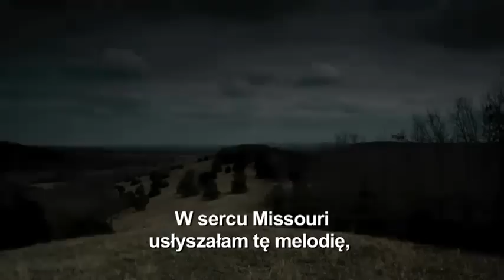Do szpiku kości - zwiastun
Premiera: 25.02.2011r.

O filmie: 17-letnia Ree Dolly (Jennifer Lawrence) została ciężko dotknięta przez życie. Jej ojciec, Jessup zaginął pozostawiając jej pod opieką młodszego brata oraz chorą matkę. Kiedy Ree dowiaduje się, że ojciec ukrywa się przed policją, postanawia podjąć się niebezpiecznej wyprawy, której celem jest odnalezienie ojca.

Główni bohaterowie:
Jennifer Lawrence - Ree Dolly
John Hawkes - Teardrop
Lauren Sweetser - Gail